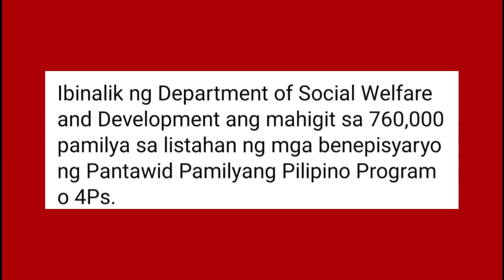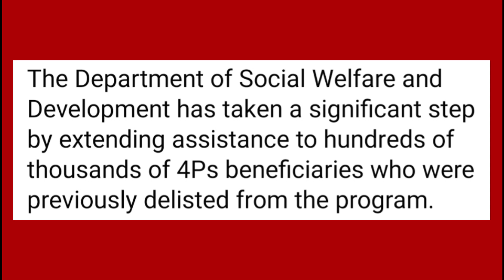Members nang 4ps beneficiaries na natanggal sa listatahan,ibinalik na sa Listahanan nang DSWD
Mga members nang 4ps beneficiaries na natanggal sa Listahanan ibinalik na ng DSWD.
courtesy:UNTV news& rescue